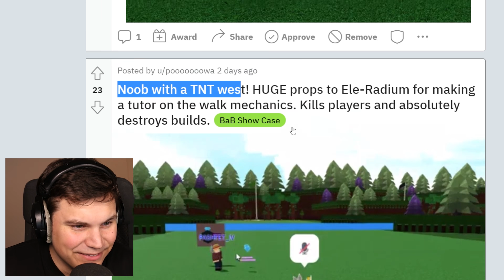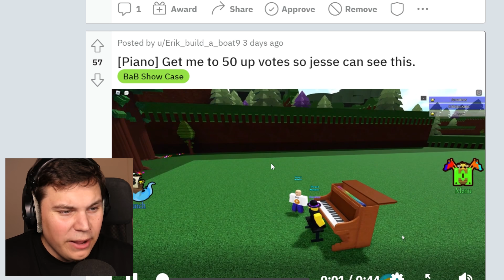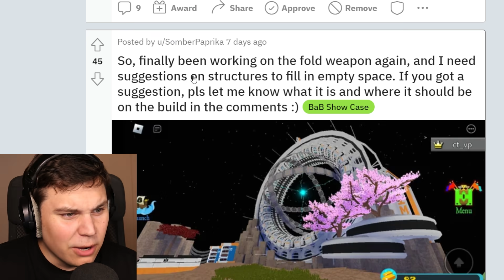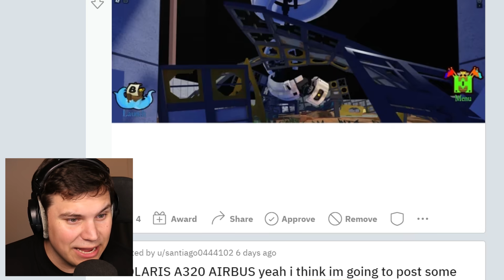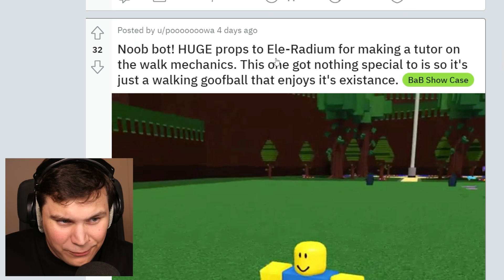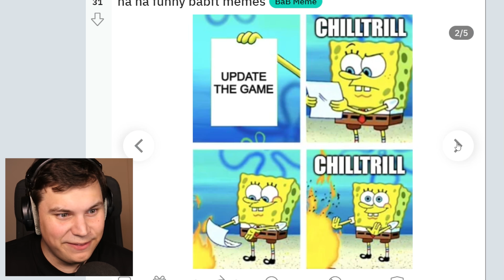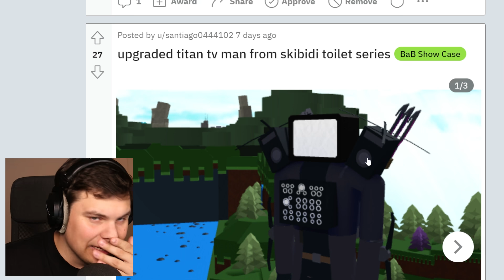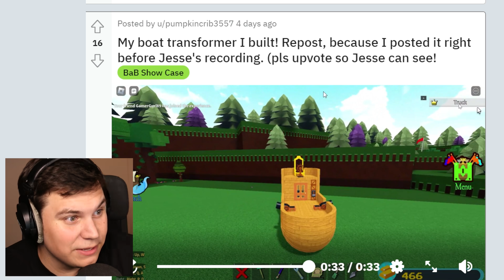THIS BOAT TRANSFORMS INTO A DEADLY MECH! Roblox Build A Boat Reddit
TODAY WE CHECK OUT THE CRAZIEST BUILD A BOAT BUILDS MADE IN THE PAST WEEK!